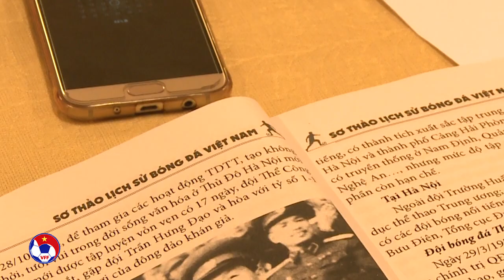Báo cáo nghiệm thu bản thảo sách “Sơ thảo Lịch sử bóng đá Việt Nam”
VFF Channel | Báo cáo nghiệm thu bản thảo sách “Sơ thảo Lịch sử bóng đá Việt Nam”